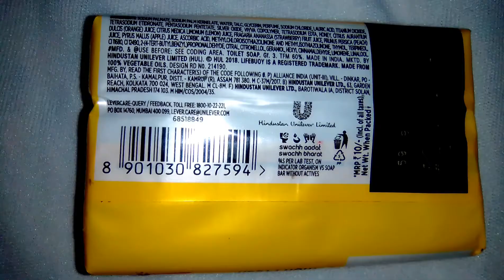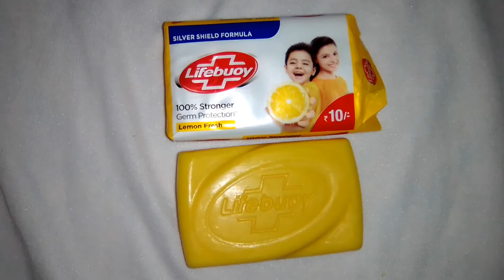Lifebuoy lemon 🍋 fresh | only for 10 rupees | best Soap 🧼 | 100% Germ Protection | sabse sastha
Lifebuoy lemon 🍋 fresh
Only for 10 rupees
Best soap 🧼
100% germ protection
Goods for skin
All Skin types
Sabse sastha
Sasthe Pe Astha